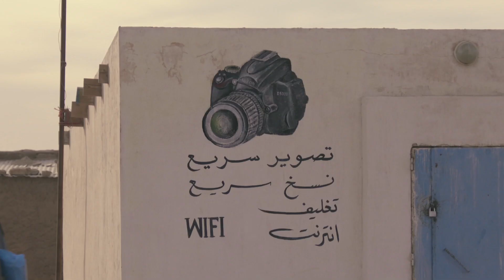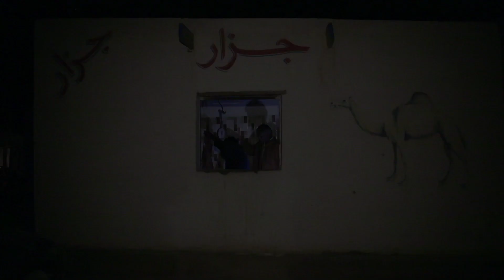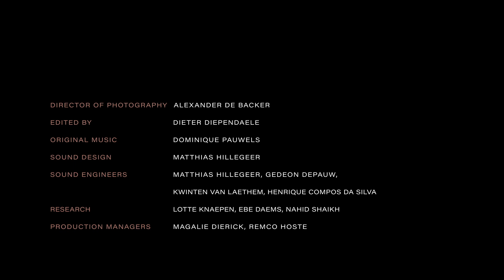The Refugee Barber | Barber Shop | Episode 5 | Full Documentary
Set in the Western Sahara, Barber Shop Algeria tells the story of the last colony
in Africa: since Morocco illegally annexed the territory of the Sahrawi, this nomad
population has been living in refugee camps along a long Moroccan wall built in the
middle of the desert. For generations, the Sahrawi have been fighting to reclaim their
land.
In Smara refugee camp, barber Mohammed treats customers of different generations:
old men that initiated the resistance, young men who prefer modern life over a
seemingly useless battle, and children, who need to learn the real reasons for the theft
of the Sahrawi’s land...

Director: Luc Vrydaghs